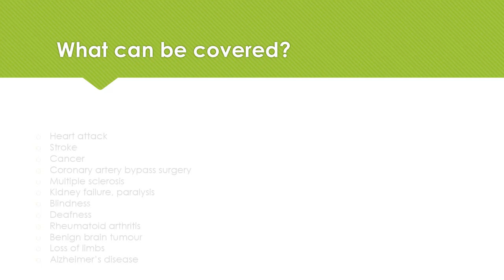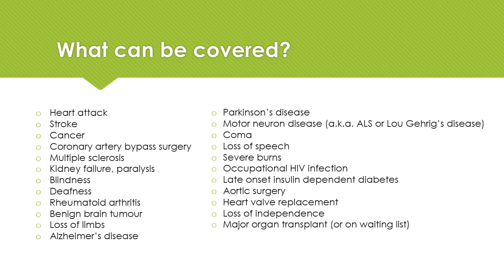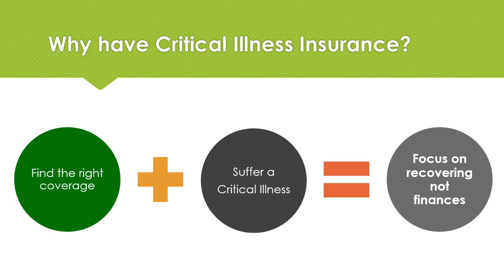What is Critical Illness Insurance?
Critical-illness insurance provides a lump-sum payment to a policy holder facing cancer, heart attack, stroke and a range of other maladies that varies by contract.

 It was created almost 30 years ago by the renowned heart surgeon Marius Barnard, who worked on the first human heart transplant with his brother, Christiaan. He became so frustrated watching patients' financial struggles as he treated them that he convinced insurance companies in his native South Africa to create a product.

AndrewWBradley.ca
2100 Thurston Drive Suite 13B Ottawa, ON K1G 4K8